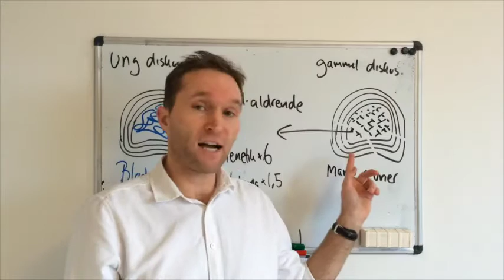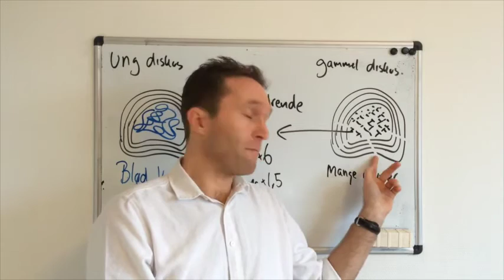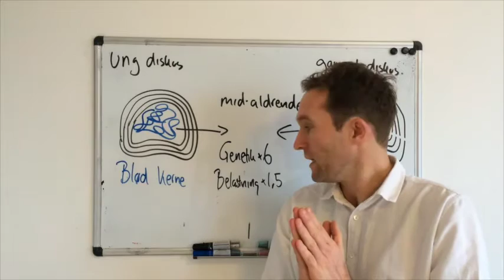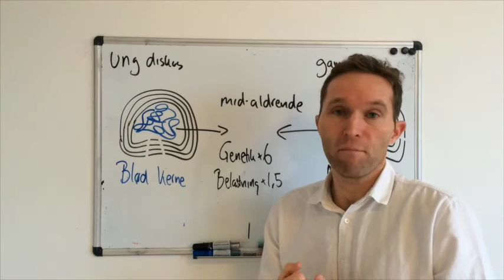Hvorfor har jeg fået en diskusprolaps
Mange af mine patienter spørger mig, hvad årsagen er til at de har fået en diskusprolaps.
Se med i videoen her og få forklaringen.

Grundlæggende tror de fleste mennesker at de har fået en diskusprolaps, fordi de har gjort noget skadeligt ved deres krop. En diskusprolaps opstår, når det bløde væskeholdige materiale inden i diskus, siver ud gennem sprækker i bruskskivens ydre ring. Det er oftest midaldrende mennesker der får en diskusprolaps, og det hænger sammen med at deres bruskskiver stadig har en blød kerne, og at de har fået revner og sprækker som den bløde kerne kan sive ud igennem. Unge mennesker får sjældent diskusprolaps, fordi de ikke har revner nok i skiven. Ældre mennesker får sjældent en diskusprolaps, fordi kernen i deres bruskskive er størknet og derfor er den ikke i stand til at sive ud imellem de sprækker de har i ringen. Årsagen til at du har fået en diskusprolaps, kan derfor blot være den kendsgerning at dine bruskskiver er blevet midaldrende.

TO ANDRE FAKTORER

Udover din alder, er der to andre faktorer som kan medvirke til at du har fået en prolaps. Først og fremmest har dine gener stor betydning for, hvor stor en risiko du har for at få diskusprolaps. Har en af dine forældre eller søskende haft en diskusprolaps, så har du selv op til 6 gange større risiko for at få en prolaps. Behandler du din ryg uhensigtsmæssigt, med ubekvemme foroverbøjede arbejdsstillinger eller tunge løft i lang afstand fra kroppen, så er din risiko for at få en diskusprolaps kun 2 gange højere. Med andre ord har det større betydning hvem du deler gener med, end hvad du udsætter din ryg for.

SÅDAN PASSER DU PÅ DINE BRUSKSKIVER

En af de vigtigste ting du selv kan gøre for at beskytte dine bruskskiver, er at få noget motion. Fysisk træning i fritiden hjælper med at holde dine bruskskiver sunde, og motion reducerer risikoen for diskusprolaps med op til 80%